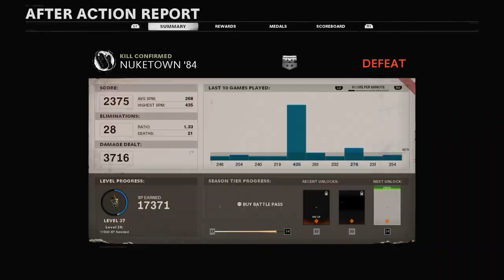"'Call of Duty® Black Ops Cold War Kill Confirmed On Nuketown 84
What is going on my name is Jeffrey, I am mostly Gaming around Call of Duty with Reactions, Vlogs and Lets Play Walkthroughs. I will also be uploading different types of gameplay.